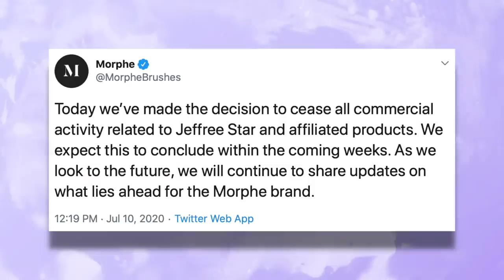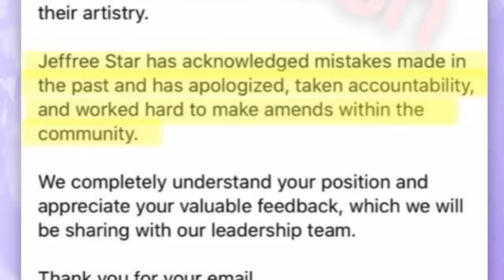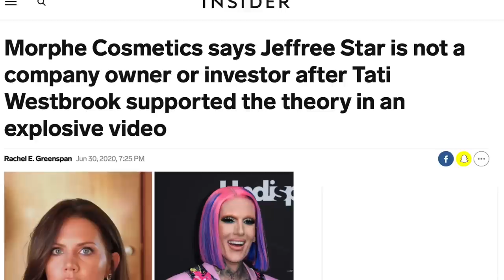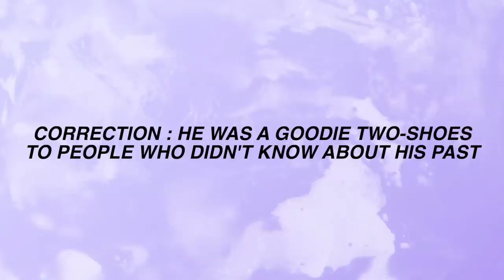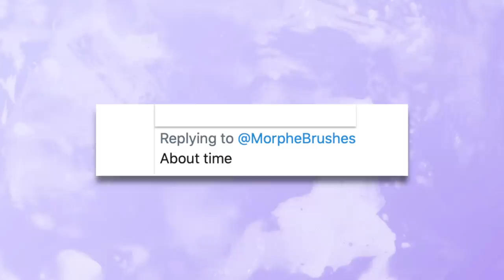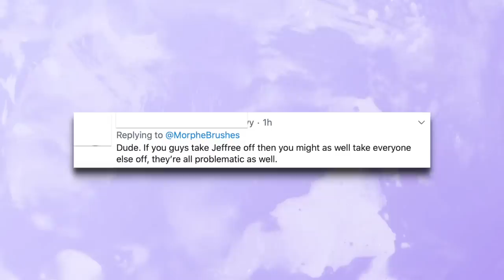MORPHE IS DONE WITH JEFFREE STAR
Well this is unexpected .

PETITIONS